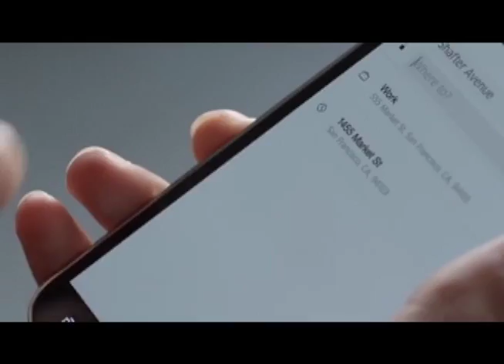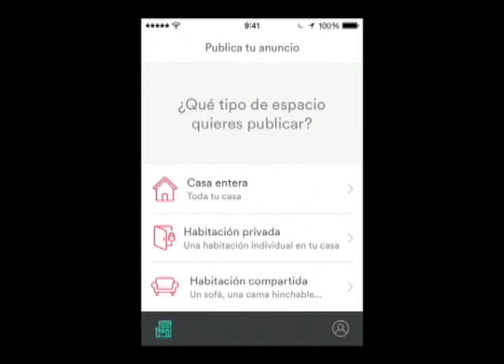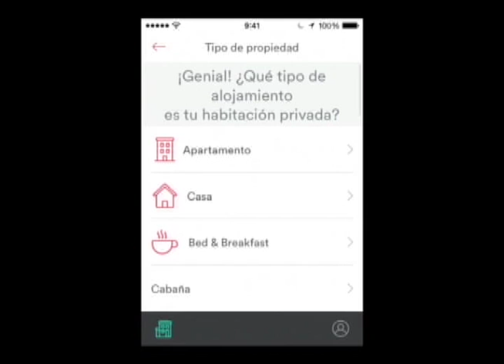Innovadores y emprendedores advierten falta de liderazgo nacional